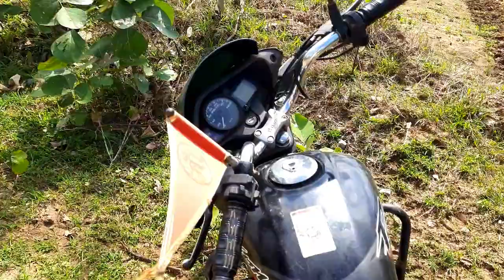Mor pahli video | My first vlog video | harish patel vlog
cg vlog vlogger
mor pahli video
chhattisgarhi video

Jai johar sangwari ho mai haw harish patel au aapman dekhat haw harish patel vlogs. Ye mor dushra channel hare yekhar pahli meha au ek than channel chalat rahe jema hindi video dalat rahe fer hindi me video banaye me jyada maza nai aat ris he ta meha fir ye channel la shuru kre ha purana channel ke nam hp creation rahis he okhar link ye hare

Asha krtha ye video aapman la pasand aahi agar pasand aahi ta mor video la like kar duhu aur share bhi aur agar channel la subscribe nhi kare hohu ta subcribe bhi kar dooh.

Use Equipments :-

1. Mobile

one plus N10

2. mini tripod -